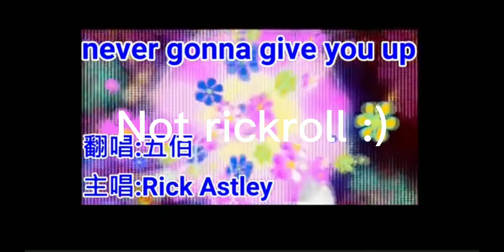What happen if you break down the steampunk chest? New code in description. Roblox: Pet simulator X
New code 13/11/2021: 1billion
Claim and use it today